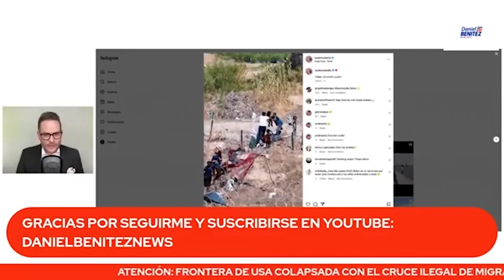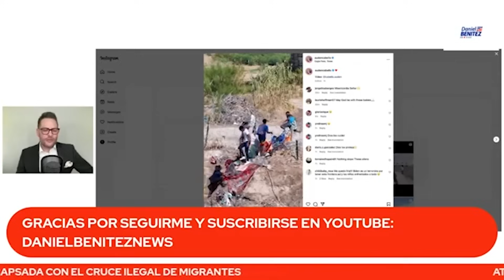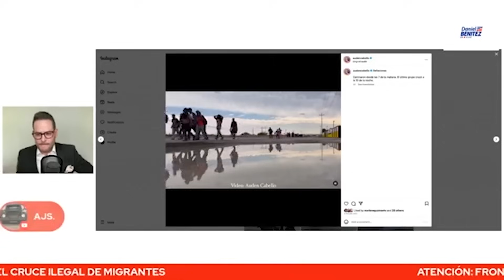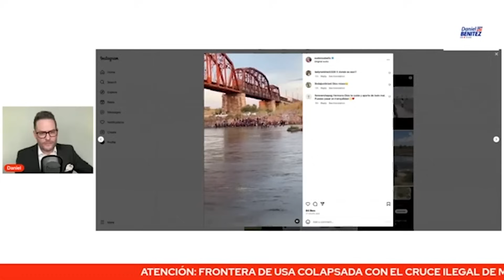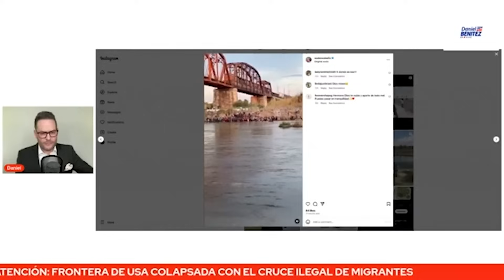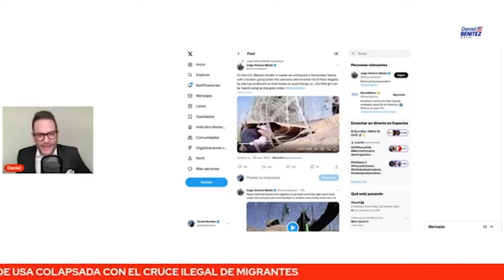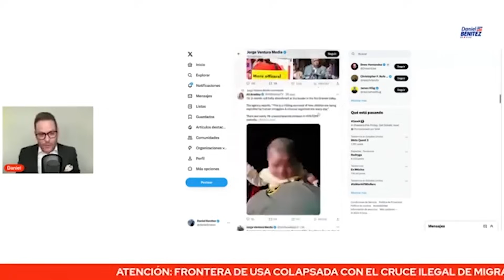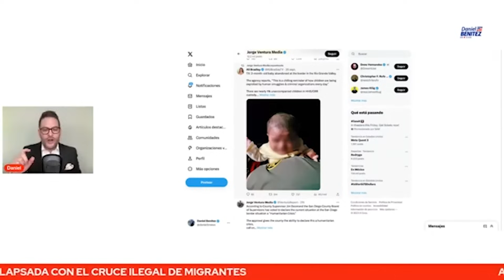OJO: MÁS DE 11 MIL MIGRANTES PROCESADOS TRAS ENTRAR ILEGALMENTE A USA EN UN SOLO DÍA Y SIGUE EL CAOS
EL CAOS EN LA FRONTERA SUR DE USA ESTÁ LEJOS DE TERMINAR MIENTRAS SIGUEN LLEGANDO MIGRANTES QUE CRUZAN ILEGALMENTE DESDE MÉXICO.